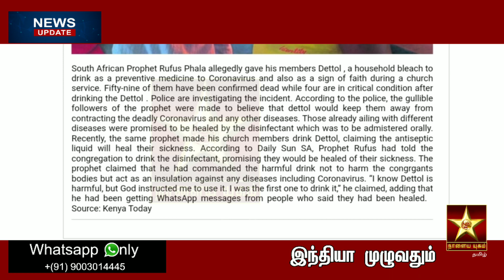59 people die as Pastor gives them dettol to drink in church to prevent Coronavirus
கொரோனா வைரஸைத் தடுக்க தேவாலயத்தில் குடிக்க பாஸ்டர் அவர்களுக்கு டெட்டோல் கொடுப்பதால் 59 பேர் இறக்கின்றனர் என செய்தி வெளியாகியுள்ளது.

 இந்த செய்தியை Daily Sun இணையதளம் வெளியிட்டது

 தென்னாப்பிரிக்க நபி ரூஃபஸ் பாலா தனது உறுப்பினர்களான டெட்டோலை கொரோனா வைரஸுக்கு ஒரு தடுப்பு மருந்தாகவும், தேவாலய சேவையின் போது விசுவாசத்தின் அடையாளமாகவும் குடிக்க ஒரு வீட்டு ப்ளீச் கொடுத்ததாகக் கூறப்படுகிறது.
 அவர்களில் ஐம்பத்தொன்பது பேர் டெட்டோல் குடித்துவிட்டு ஆபத்தான நிலையில் உள்ளனர்.

 இந்த சம்பவம் குறித்து போலீசார் விசாரணை நடத்தி வருகின்றனர்.
 காவல்துறையினரின் கூற்றுப்படி, தீர்க்கதரிசியின் மோசமான பின்பற்றுபவர்கள், கொடிய கொரோனா வைரஸ் மற்றும் வேறு ஏதேனும் நோய்களால் பாதிக்கப்படுவதிலிருந்து டெட்டோல் அவர்களை விலக்கி வைக்கும் என்று நம்பினர்.
 ஏற்கனவே வெவ்வேறு நோய்களால் பாதிக்கப்பட்டவர்கள் வாய்வழியாக பரிந்துரைக்கப்பட வேண்டிய கிருமிநாசினியால் குணமடைவார்கள் என்று உறுதியளிக்கப்பட்டனர்.
 சமீபத்தில், அதே தீர்க்கதரிசி தனது தேவாலய உறுப்பினர்களை டெட்டோலைக் குடிக்கச் செய்தார், ஆண்டிசெப்டிக் திரவம் அவர்களின் நோயைக் குணமாக்கும் என்று கூறினார்.
 டெய்லி சன் எஸ்.ஏ.யின் கூற்றுப்படி, ரூஃபஸ் நபி கிருமிநாசினியைக் குடிக்கச் சொன்னார், அவர்கள் நோய்வாய்ப்படுவார்கள் என்று உறுதியளித்தனர்.
 தீங்கு விளைவிக்கும் பானத்தை ஒத்திசைவான உடல்களுக்கு தீங்கு விளைவிக்கக் கூடாது என்று கட்டளையிட்டதாக தீர்க்கதரிசி கூறினார், ஆனால் கொரோனா வைரஸ் உள்ளிட்ட எந்தவொரு நோய்களுக்கும் எதிராக ஒரு காப்புப் பொருளாக செயல்படுகிறார்.

 "டெட்டோல் தீங்கு விளைவிக்கும் என்று எனக்குத் தெரியும், ஆனால் அதைப் பயன்படுத்த கடவுள் எனக்கு அறிவுறுத்தினார்.  நான் அதை முதலில் குடித்தேன், ”என்று அவர் கூறினார், அவர்கள் குணமாகிவிட்டதாகக் கூறும் மக்களிடமிருந்து வாட்ஸ்அப் செய்திகளைப் பெற்று வருவதாகவும் கூறினார்.

 ஆதாரம்: கென்யா இன்று